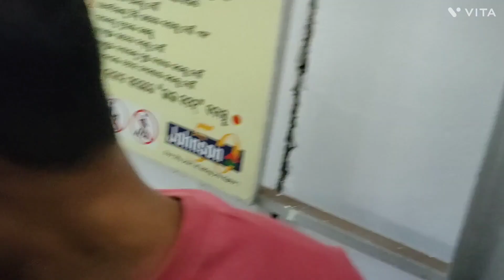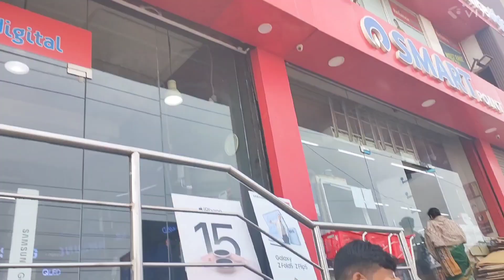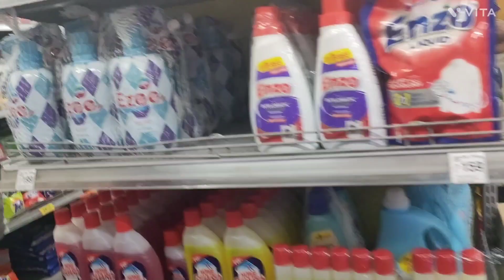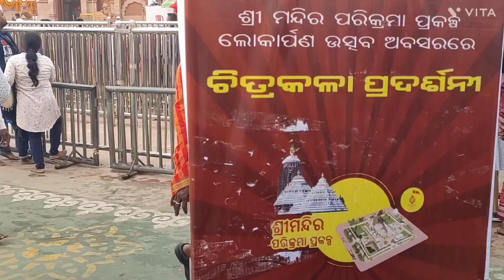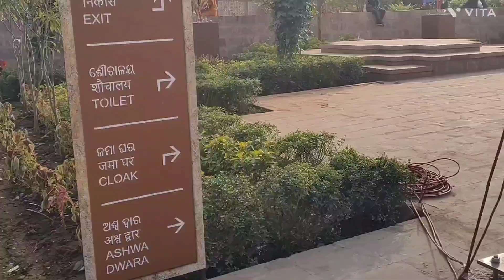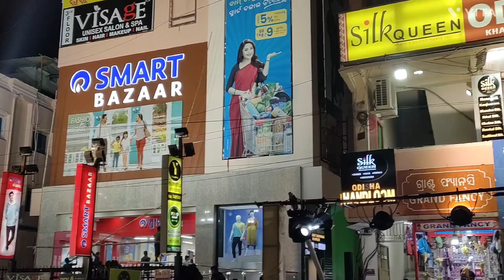ପୁରୀ ଶ୍ରୀମନ୍ଦିର ପରିକ୍ରମା vlog | Jay Jagannath 🙏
Puri parikrama prakalp puri